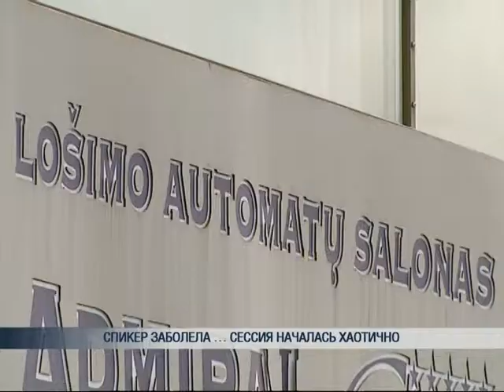LT sesija 210114 1